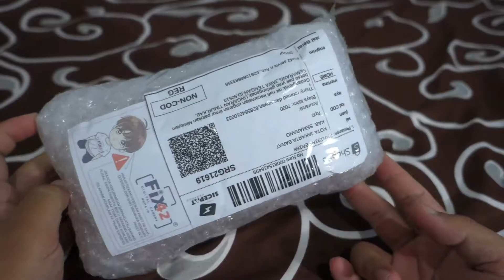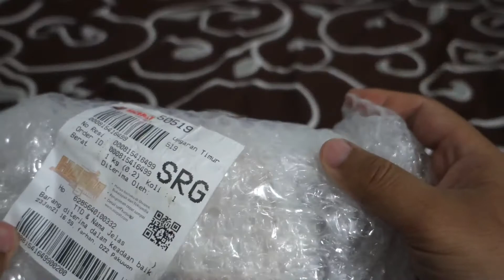TRIPOD YOUTUBER ~ ULANZI MT - 08 HARGA MURAH KUALITAS BAGUS BANGET - BAHAN ALUMUNIUM BERKUALITAS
Halo Guys Selamat datang di channel Thony_RD